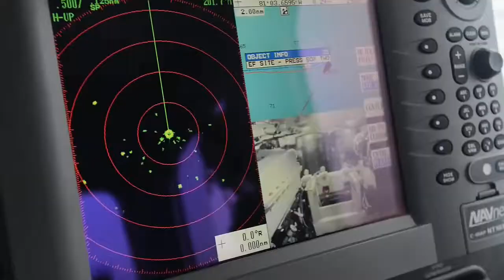Special Forces Group Combat Divers • Re Qualification Dive